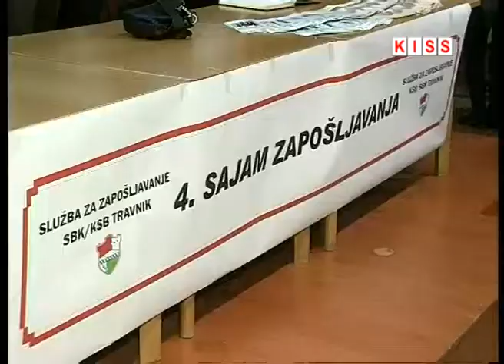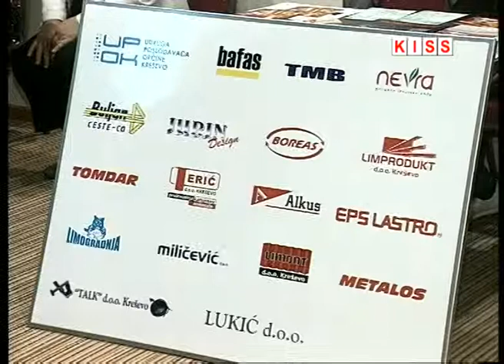ODRŽAN ČETVRTI SAJAM ZAPOŠLJAVANJA U KSB